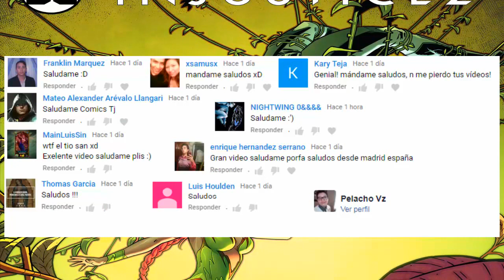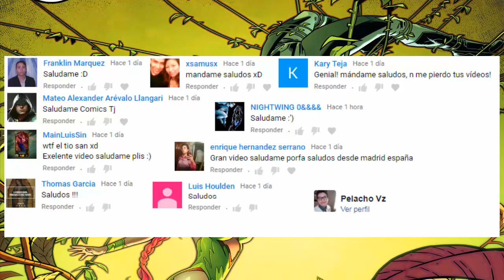INJUSTICE 2 "BATMAN Vs HIEDRA VENENOSA" Parte 21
deo basado en Dc comics injustice 2 #21
Narracion y edicion por mua: Jose Carlos Leon "Comics tj"

MÚSICA Y SUS AUTORES:
grupo: Ramona
Cancion: Cinco